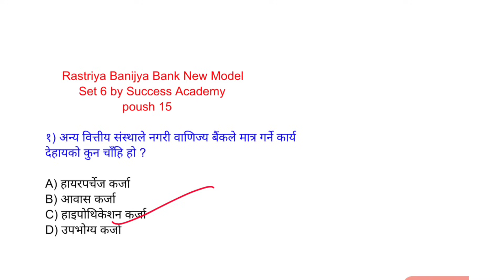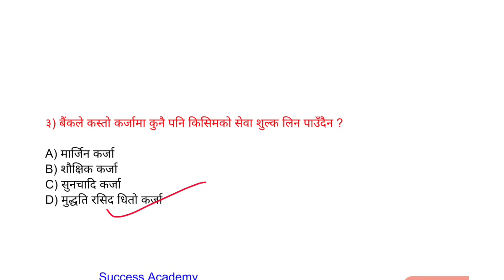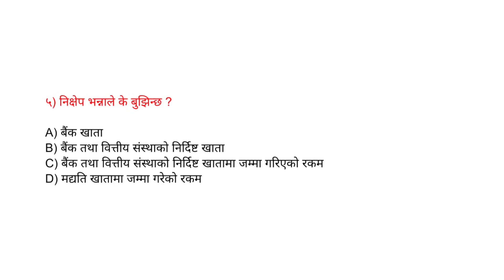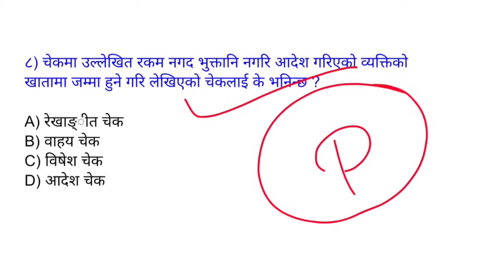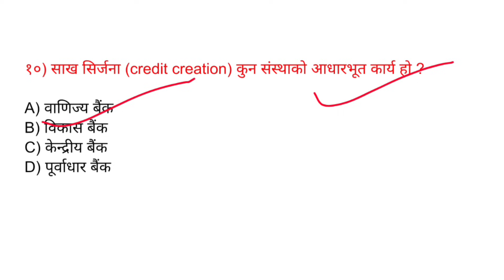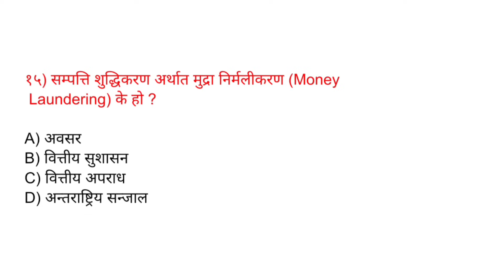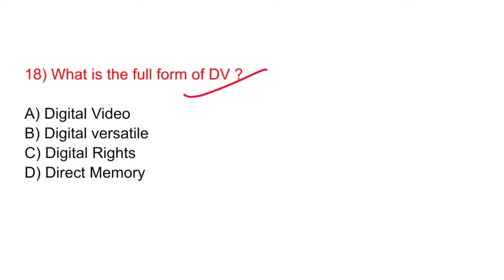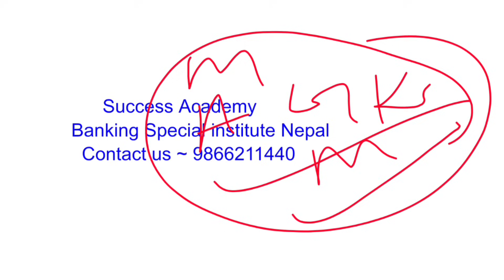poush 15 || RBb Pretest Exam Special Class || banking Tayarii NRB tayarii